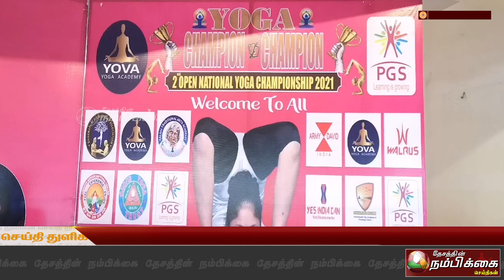அரசு யோகா போன்ற கலைகளை எடுத்து நடத்த வேண்டும் யோகா மாணவிகள் கோரிக்கை